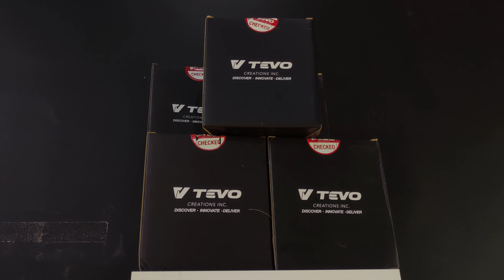VOiTURE VLOG : Review Hybrid Autospa & Detailing Johor Bahru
Hai still dalam mood raya ke guys? episod kali ini kitorang review kedai detailing yang semakin famous area JB ni,so nak tahu apa ada jom layan❗

Full album

Track: Hysaze & Cemre Emin - Legends

✔️ Cemre Emin.